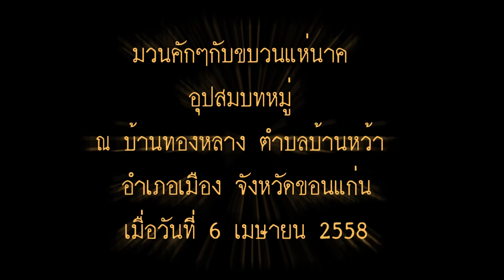มวนคัก ขบวนแห่นาค งานอุปสมบทหมู่ บ้านทองหลาง ตำบลบ้านหว้า อำเภอเมือง จังหวัดขอนแก่น ปี 58 ชุด 2